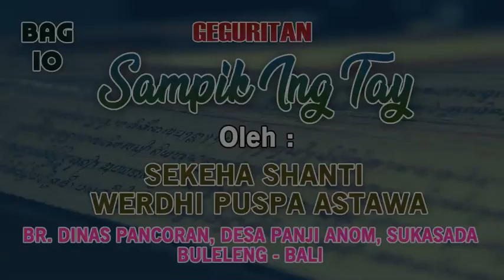Geguritan Sampik Ing Tay Bag. 10│Sekaa Shanti Puspa Werdhi Astawa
GEGURITAN SAMPIK ING TAY

Pangewacen dan Paneges :

Sekaa Shanti Puspa Werdhi Astawa Jro Mangku Puspa dan Ni Ketut Mrejani dkk

Sekaa Shanti Puspa Werdhi Astawa
Dusun Pancoran, Desa Panji Anom, Kec. Sukasada, Buleleng

Pimpinan Jro Mangku Puspa